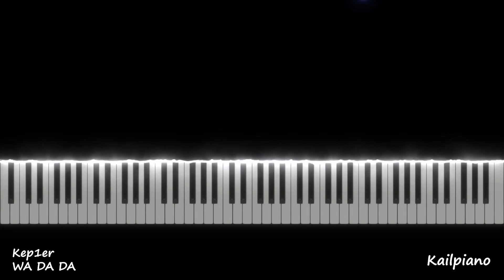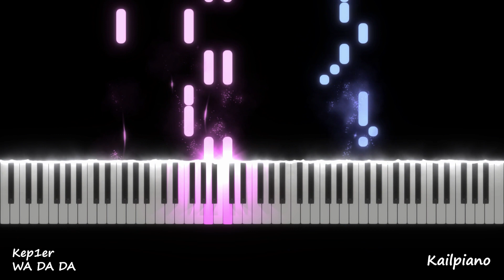Kep1er(케플러) - WA DA DA / Piano Tutorial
Piano Tutorial